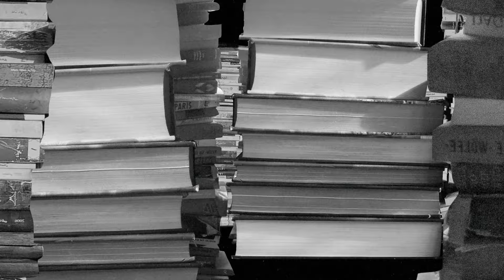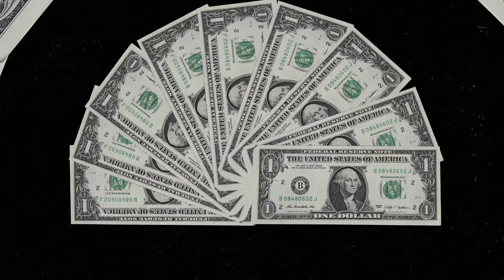Butcher Brown - Liquid Light (Official Animated Video)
The Official Animated Video for “Liquid Light” by Butcher Brown. From the forthcoming album ‘Butcher Brown Presents Triple Trey featuring Tennishu and R4ND4ZZO BIGB4ND’, out September 16th!

“Liquid Light is a record that I put together just because I felt like rapping. As I put the words and music together for Triple Trey different sounds called for different things.  I’m glad that I took the time to build those elements because they work so well with Butcher and R4ND4ZZO’s BIGB4ND. I feel like the vibe was caught for sure.”

-Tennishu

Directed and animated by Oriane Rondeau

Lyrics

Triple Trelian with the talent that’s heaven sent
You just maad cuz you weak and maad irrelevant
For the goal you can call me mister hell bent
Need the dollar bill duckets just to pay the rent

When they call tell em naw need the paper right
If you a homie you a homie ain’t no in between
Green and red finna have myself a good night
Whole team fresh and clean when we on the scene

Talkin’ bout me but all yo shit is wack tho
Runway Butcher Brown finna take flight
Nigga I see you flexin’ but it’s all cap tho
Lock it up keep the squad number air tight

Will fight for the right to turn it up loud
I’m just out here tryna make my momma daddy proud
Lil bro got the sketch with the insight
Gotta use every weapon for the paper right

Gotta grind with the spark if you want the milk and honey
Late nights in the park with the J got me dummy
93 with out the paper ain’t a damn thing funny

Outlandish words from country side burbs
Take the shit and we flip it to profits absurd
RVA Shit we treacherous homie you heard
Mail dictionary I be bringin’ the word

Bringin’ the heat to the speakers in the street
Gotcha whole head bang in’ while you movin’ your feet
Got the situation on ellebum thousand
Team strong in the city while you just browsin’

Whack sucks fuck shit something we not allowin’
Infrared 6’s fresh for the Sunday outing
Straight through the obstacles don’t need no re-routin
Full steam even after money start pilinnnnnn

Me neva eva eva gonna stop
Rockin’ hip-hop mix it up wit Jazz, soul and rock
And some otha shit
Songs I heard while sleepin’ on the train speeding through the country in France in the rain

Finna cop a new trumpet whip and gold chain
Got that beat knock that vibrate ya whole frame
They finna see me shining and they gonna know the name
Tennishu it’s Triple Trey the shit is insane

This is from the brain
Careful now it’s heating up
We entering the fast lane

Where the lighter? Start the show
Remember if it’s no check then I gotta go
Black RoB I want the dollar bill like whoa
Don’t cha know

Music video by Butcher Brown performing Liquid Light (Animated Music Video).